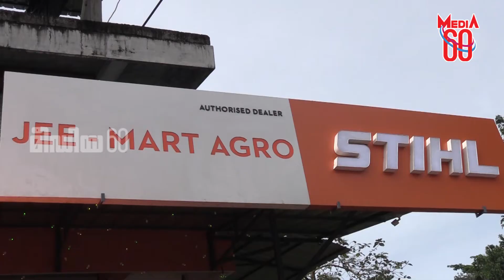കാര്‍ഷീകഉപകരണങ്ങളുമായി ജി മാര്‍ട്ട് അഗ്രോ സ്റ്റില്‍